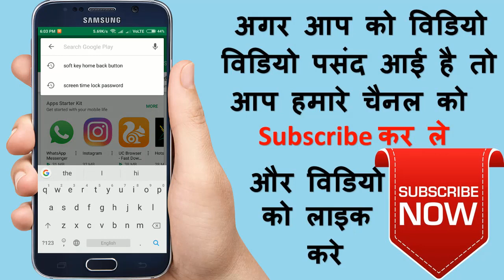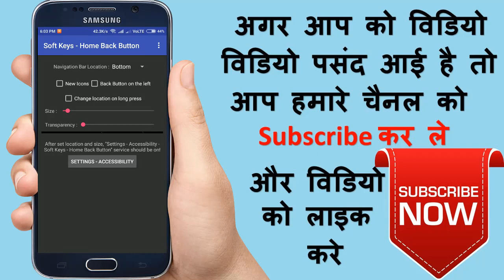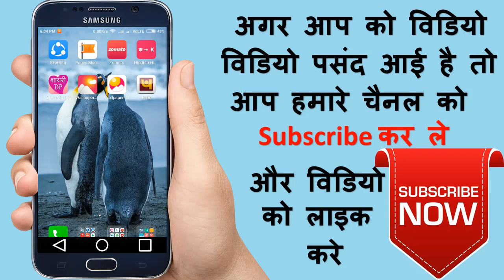Android Home Button Secret Tricks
Secret

Android

Home

Button

Tricks

Android phone secret tricks

Home button secret features

Android tricks

Android secret hidden settings

Android phone secret features

Secret settings

Android hacks

Android features

Volume key secret trick

Volume key unbelievable tricks

Mi a1 tips u0026 tricks

J7 pro tricks

Android secrets

Hidden and secret hacks

Hidden android featuressecret

Android home

Secret home

Button trick

Home button on android

Volume button

Android mobile volume button hidden and secret hacks

Android mobile volume button hidden

Volume button tricks

Volume button hidden and secret hacks

Mobile volume button hidden and secret hacks

Volume button secret trick

Volume button secret tricks 2017

Volume button hidden and secret tricks

Volume button secret

Buttonhowtosolveit

Top 3 secret tricks of volume buttons

Android best model

Howtosolveit

Trick

Iphone

Tips

Mobile

Phone

Hidden

Moto g

Samsung mobilehowtosolveit

Volume

Volume button hidden and secret hackshowtosolveit

Android power button secret tricks

End call with power button android

How to end call with power button android

Android secret hidden features

How to end call with power button

Android secret hacks

Accessibility settings android in hindi

Android ki aisi setting ki bus sochte hi rh jaogehow to fix volume button

Volume button not working android

Volume button not working android app

Android phone key secret tricks

Home button settings

Home button hidden features

New secret trick

Mobile display tricks

Click two time secret

Android trickhome button

Secret home button

Home button for android

Xfixandroid mobile home button hidden and secret hacks

Android mobile home button hidden

Home button hidden and secret hacks

Mobile home button hidden and secret hacks

Secret hacks

Android mobile home button

Home button

Home button secret

Home button hidden hacks

Home button secret hacks

Mobile home

Mobile home button

Home button secret trick 2017

Home button hidden secret trick

Technical taleemandroid button

Smartphone button

Mobile secrets

Phone secrets

Smartphone secrets

Phone secret setting

Mobile home button secrets

Android features you don't use

Hidden android tips and tricks

Android features you didn't knowsikhe

Home button secret trick

Home button secret trick | you should try!

Home button not working android

Home button fingerprint app

Touch fingerprint to comeback home screen

Comeback home screen.

Secret feature

Home button secret tricks and secret featurehowtosolveit

Android trick

Volume button se bhi hota hai

Mobile home button secret tricks

Mobile sensor secret trick

Mobile button unique trick

Latest android app

Mobile button hidden feature

Mobile button secret feature

Mobile button se yeh bhi hota hai

Secret trick

Hidden setting

Mobile setting

Volume settings

Volume hidden features

Phone volume settingssikhe

In

Hindi

Mobile trick

Latest trick

Do baar dabao

Pressy

Smartphone

Tech

Technology

Nfc

Dimple

Apple

Unboxtherapy

Unbox therapy

Pressy review

Review

Unboxing

Samsung

Iphone 6s

Best

Galaxy

6s

New

Iphone 6

S7

Camera

Iphone 7

Vs

Apple iphone

Smartphone (video game platform)

Galaxy s7

Apple inc. (publisher)

Edge

Gadgets

S7 edge

Plus

Samsung galaxy

Htc

Testabbasi technical

Cell phone hacks

Open quick panel

Volume control panel

Open power menu